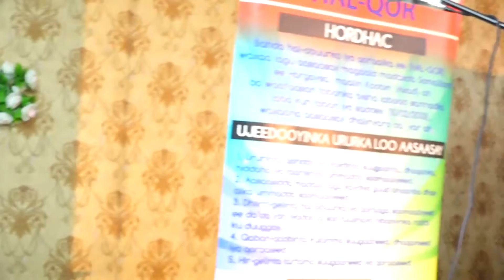Habeenka Cuudka iyo Cawayska Bahda Hal qor